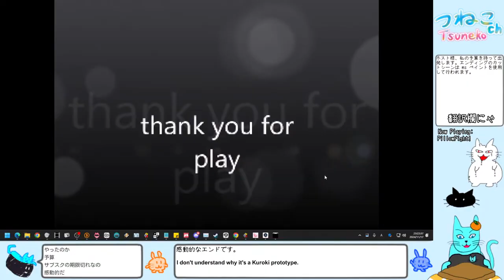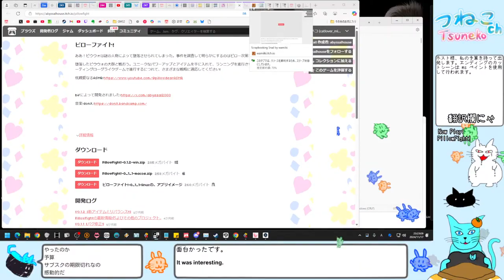【PillowFight!】海外Vtuberのpillowdear ASMRさんのアップグレードシューティングなファンゲーム【playthrough】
PillowFight!
海外Vtuberのpillowdear ASMRさんのアップグレードシューティングファンゲーム

リアルタイム翻訳を使用していますが、想定と異なる文章が表示される場合があります。
Real-time translation is used, but there may be cases where sentences are displayed differently than expected.